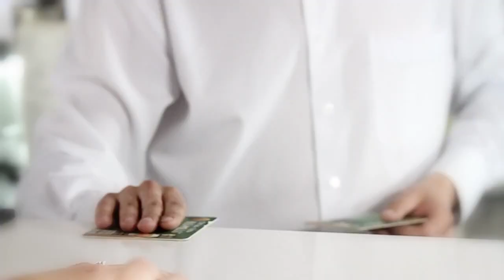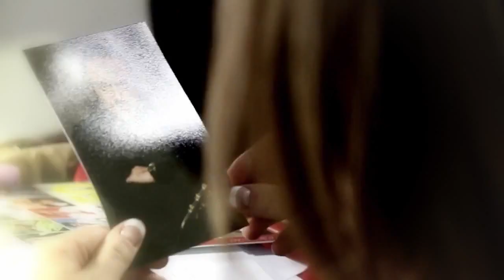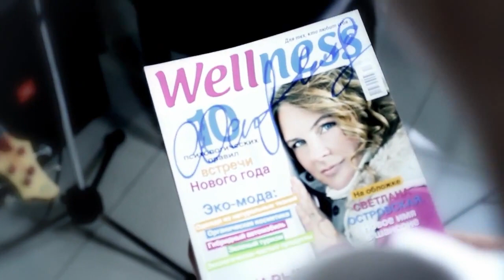A sexy and talented Ukrainian girl sings about a suitcase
Human sexuality is the quality of being sexual, or the way people experience and express themselves as sexual beings.This involves biological, erotic, physical, emotional, social, or spiritual feelings and behaviors. Because it is a broad term, which has varied over time, it lacks a precise definition. The biological and physical aspects of sexuality largely concern the human reproductive functions, including the human sexual response cycle. Someone's sexual orientation can influence that person's sexual interest and attraction for another person.Physical and emotional aspects of sexuality include bonds between individuals that is expressed through profound feelings or physical manifestations of love, trust, and care. Social aspects deal with the effects of human society on one's sexuality, while spirituality concerns an individual's spiritual connection with others. Sexuality also affects and is affected by cultural, political, legal, philosophical, moral, ethical, and religious aspects of life.
Interest in sexual activity typically increases when an individual reaches puberty. Opinions differ on the origins of an individual's sexual orientation and sexual behavior. Some argue that sexuality is determined by genetics, while others believe it is molded by the environment, or that both of these factors interact to form the individual's sexual orientation.This pertains to the nature versus nurture debate. In the former, one assumes that the features of a person innately correspond to their natural inheritance, exemplified by drives and instincts; the latter refers to the assumption that the features of a person continue to change throughout their development and nurturing, exemplified by ego ideals and formative identifications.
Evolutionary perspectives on human coupling, reproduction and reproduction strategies, and social learning theory provide further views of sexuality. Socio-cultural aspects of sexuality include historical developments and religious beliefs. Examples of these include Jewish views on sexual pleasure within marriage and some views of other religions on avoidance of sexual pleasures. Some cultures have been described as sexually repressive. The study of sexuality also includes human identity within social groups, sexually transmitted infections , and birth control methods.